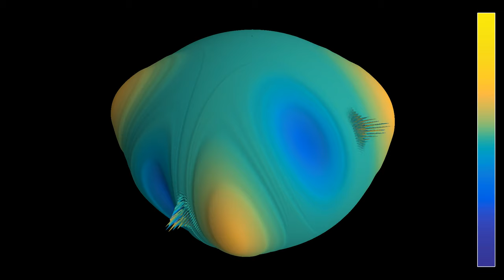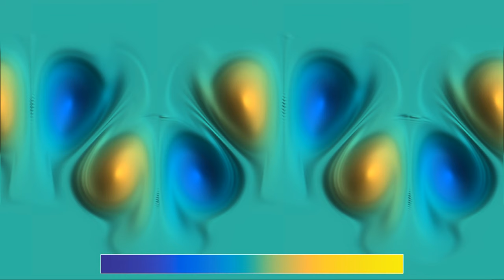Vortices on a sphere like octahedral symmetry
Like the video , this one shows a simulation of the incompressible Euler equations on a sphere, with an initial state consisting of eight vortices. The difference is that the vortices are no spread evenly along the equator of the sphere. Their direction of rotation alternates from one to the next. The vortices tend to repel each other, in such a way that their centers arrange near the vertices of a regular octahedron. Note that there is some numerical instability causing oscillations where vortices meet shortly after the beginning of the simulation. Since they disappear again after a while, I decided to keep the simulation.
The video has two parts, showing the same simulation with two representations:
3D: 0:00
2D: 1:29
The 2D part uses an equirectangular projection of the sphere.
The color hue and radial coordinate depend on the vorticity of the fluid, which measures its quantity of rotation. In green areas, the vorticity is zero, meaning that the speed of the fluid does not change when moving laterally with respect to its velocity. In yellow and blue areas, the vorticity is large. The point of view of the observer is rotating around the polar axis of the sphere at constant latitude.
I used here a different approach, based on the so-called stream function. By writing the velocity as the curl (rotational) of a stream function, directed along the z-axis perpendicular to the plane of the two-dimensional fluid, one ensures that the velocity is always divergence-free. The incompressible Euler equations are then equivalent to a partial differential equation for the stream function, and a Poisson equation linking stream function and vorticity. Since I had no solver for the Poisson equation at hand, I used a forced heat equation for the evolution of the vorticity, which admits the solution of the Poisson equation as a stationary solution. This induces additional errors, which are hopefully not too important. There is also a weak dissipation term, proportional to the Laplacian of the stream function, to prevent numerical blow-up, so the governing system is in fact closer to the Navier-Stokes equations with small viscosity.
The equation is solved by finite differences, where the Laplacian and gradient are computed in spherical coordinates. Some smoothing has been used at the poles, where the Laplacian becomes singular in these coordinates.

Render time: Part 1 - 2 hours 18 minutes
Part 2 - 2 hours 20 minutes
Compression: crf 23

The simulation solves the incompressible Euler equation by discretization.